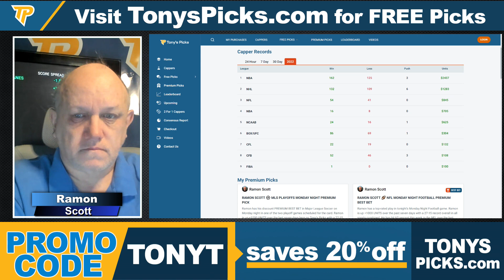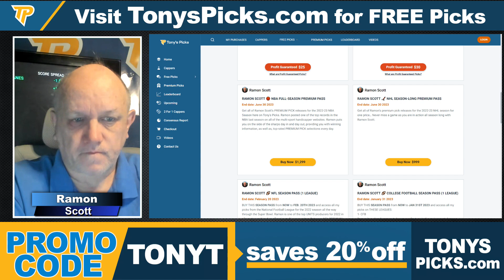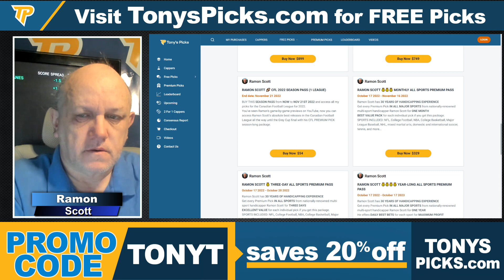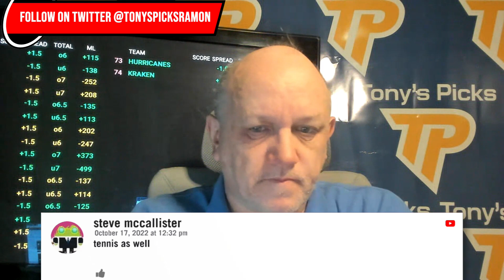Toronto Maple Leafs vs Arizona Coyotes 10/17/2022 FREE NHL Picks and Predictions on NHL Betting Tips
10/17/2022 Toronto Maple Leafs vs Arizona Coyotes FREE NHL Picks and Predictions on NHL Betting Tips for Today